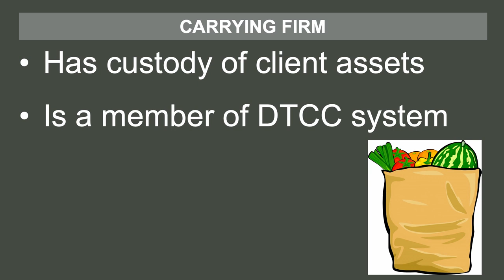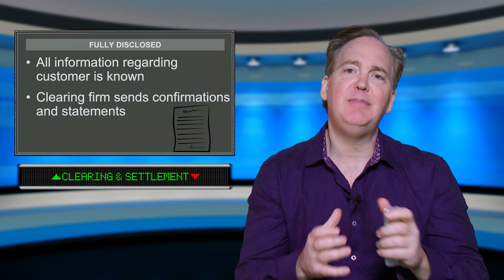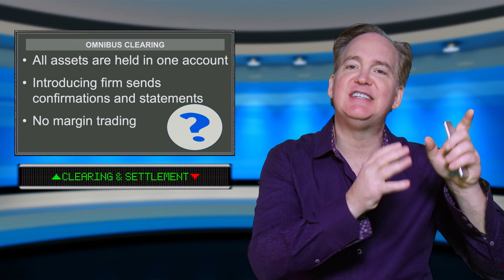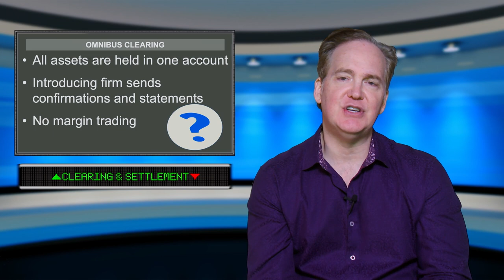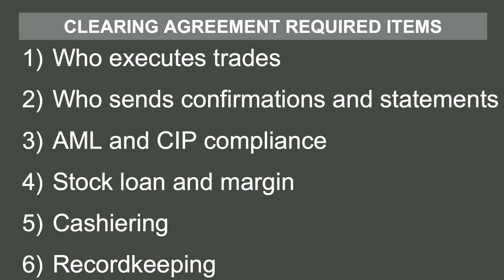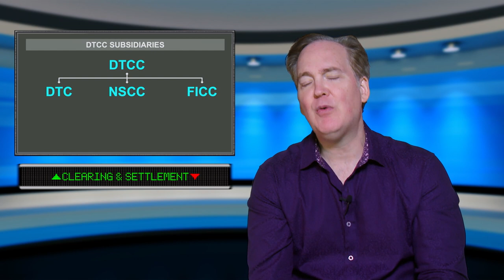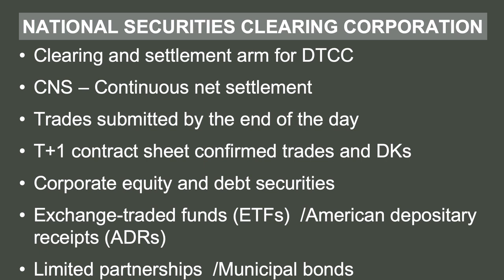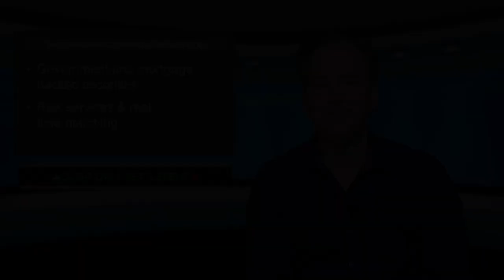Everything you need to know about clearing and settlement for the series 24 exam and series 99 exam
This video is taken right from our video lectures and makes understanding trade clearing and settlement easy! Learn how to answer every question on the DTCC and the clearing and settlement process for your series 24 exam or series 99 exam. Visit the Securities Institute today for more great training.